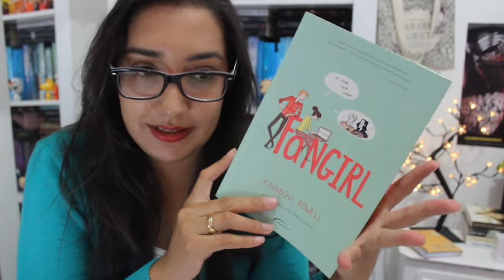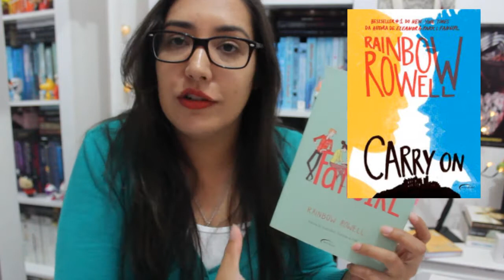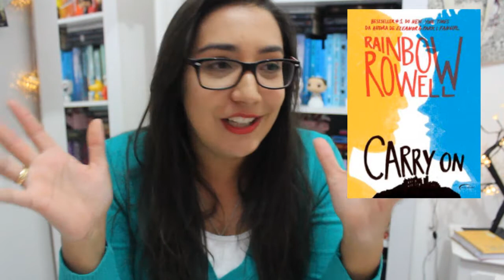CARRY ON - RAINBOW ROWELL | Amiga da Leitora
Fui convidada pela Editora Novo Século a ler 'Carry On' antes do seu lançamento oficial no Brasil. A resenha saiu dia 28 de Junho lá no blog, em homenagem ao dia do orgulho gay. E hoje eu trago para vocês a vídeo resenha do livro.

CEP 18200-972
ITAPETININGA - SP